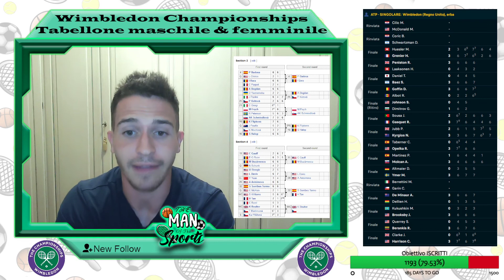Wimbledon: BERRETTINI É POSITIVO AL COVID!! GIORGI SCONFITTA ASSURDA!! SERENA WILLIAMS SI RITIRA??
Matteo Berrettini ha annunciato sui social di essere risultato positivo al Covid. Il finalista del 2021 è quindi costretto a rinunciare al torneo di Wimbledon: "Ho il cuore spezzato nell'annunciare che devo ritirarmi da Wimbledon, essendo positivo al Covid. Ho avuto sintomi influenzali e sono stato in isolamento negli ultimi giorni. Non ho parole per descrivere l'estrema delusione che provo. Il sogno è finito per quest'anno, ma tornerò più forte".
Nadal al 2° turno di Wimbledon dopo una vittoria estremamente sofferta contro l'argentino Cerundolo, che si arrende in quattro set dopo una lotta di oltre tre ore e mezza di gioco. Avanti anche Tsitsipas e Kyrgios, fuori a sorpresa Auger-Aliassime.
Sonego batte in cinque set la sua 'bestia nera' Kudla e vola al 2° turno, niente da fare per Musetti che cede a Fritz.
Il ritorno di Serena Williams a Wimbledon si chiude al 1° turno: la statunitense cede 7-5, 1-6, 7-6 alla francese Harmony Tan, n°115 del ranking WTA, dopo oltre tre ore di partita e dice addio al sogno dello Slam n°24 in carriera.
Finisce subito la corsa di Camila Giorgi a Wimbledon: la prima testa di serie azzurra è stata battuta a sorpresa dalla polacca Frech. Jasmine Paolini sfiora l'impresa ma viene eliminata al debutto dalla ceca Petra Kvitova, due volte campionessa all'All England Club!!

Per rimanere sempre aggiornati sul tennis seguiti Live Tennis e We are Tennis: